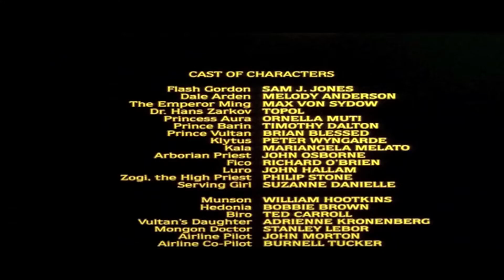Flash Gordon in 30 Seconds | Films in 30 Seconds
Flash Gordon in 30 Seconds

In this update of the 1930s comic strip, Flash Gordon is a football hero who is skyjacked aboard Dr. Hans Zarkov's rocketship along with beautiful Dale Arden. The threesome are drawn into the influence of the planet Mongo, controlled by Ming the Merciless. Ming has been testing the Earth with unnatural disasters, and deeming it a threat to his rule, he plans to destroy it. He also intends to take Dale as his concubine. Flash must avoid the amorous attentions of Ming's daughter and unite the warring kingdoms of Mongo to rescue Dale and save our world.

Starring
Sam J. Jones
Max Von Sydow
Melody Anderson
Brian Blessed
Timothy Dalton
Ornella Muti

Written by Lorenzo Semple Jr., Michael Allin and Alex Raymond
Directed by Mike Hodges